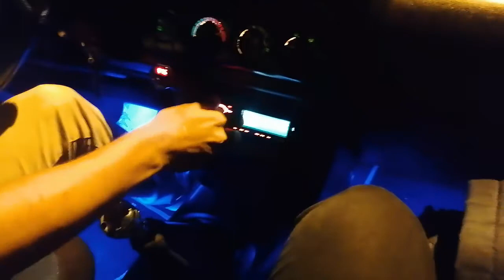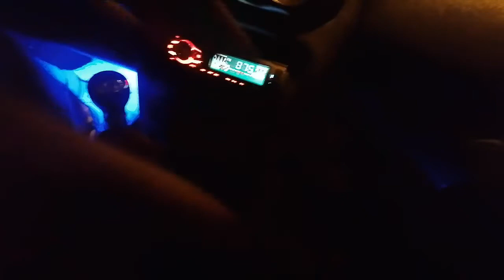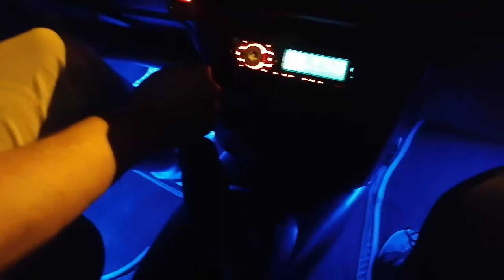NUEVOS INQUILINOS |VLOG 105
Eis Hola amiges!!
El video de hoy va hacer interesanste veremos .